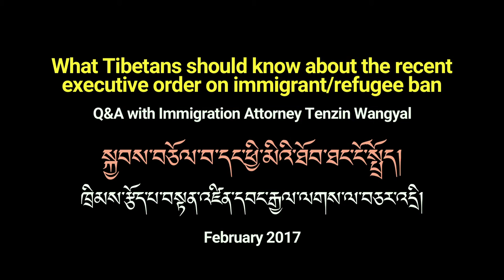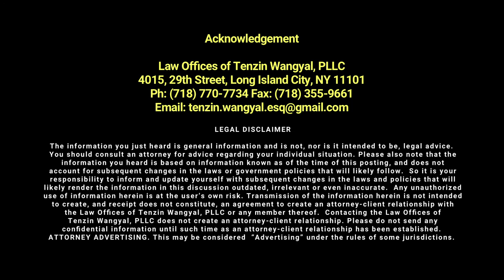US Immigrant/Refugee Ban: Some Tips for Tibetans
What you need to know about the current immigration situation for Tibetans in the U.S. - in light of the recent executive order on the immigrant/refugee ban, fear and confusion has gripped immigrant communities, including Tibetan refugees and asylees who may find themselves vulnerable in the current political climate.

Please watch and share this important interview Tibet Action conducted with Immigration Attorney Tenzin Wangyal in Tibetan, which covers all the relevant immigration topics for today, including what kind of rights undocumented immigrants have, what kind of precautions one can take, what individual remedies may exist, and more.